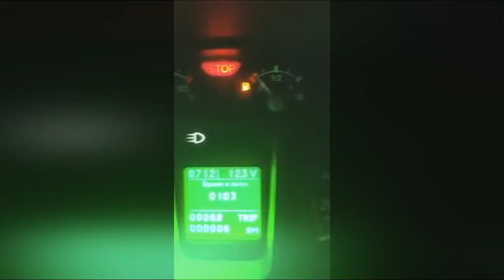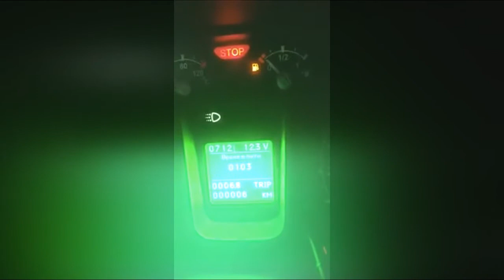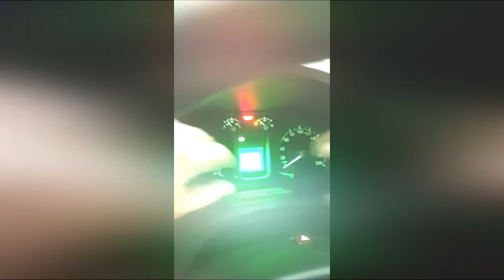Секретная функция российского автомобиля. Газель Некст и Тетрис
Интересная фишка от завода ГАЗ - тетрис на приборной панели Газель Next. Что??? Да ладно... Русская машина. Для активации игры необходимо завести мотор, трижды щелкнуть правым поворотником, затем два раза включить дальний свет, пять раз выжать педаль сцепления, поднять обороты двигателя до 3000 и одновременно необходимо зажать регулятор налево (слева от дисплея). Приятного вам времяпрепровождения ;)